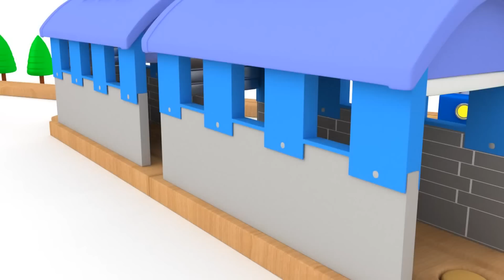Apprendre les couleurs, les chiffres et les formes avec Dino | Dessin animé éducatif pour bébé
Apprendre les couleurs, les chiffres et les formes en s'amusant  avec Dino le dinosaure ! Apprendre les couleurs, les chiffres et les formes avec les véhicules comme Marc le Train ou Dino le dinosaure est plus facile !
Comme dans le monde des Titounis, il est plus facile pour l'enfant d'apprendre les couleurs, les chiffres et les formes en s'amusant.

Apprendre avec Dino le dinosaure est une chaine pour apprendre en s'amusant: apprendre les couleurs en français, apprendre les formes, apprendre les chiffres, apprendre les lettres de l'alphabet en français.
Apprendre avec Dino est un nouveau dessin animé éducatif en français pour les enfants et les bébés. Les enfants vont apprendre les couleurs, les formes, les lettres et les chiffres en s'amusant avec Dino le dinosaure et ses amis les véhicules: le train et sa locomotive, le monster truck, le camion poubelle, le bus, la tractopelle, le camion de glaces etc ...

- Regardez les derniers dessins animés éducatifs pour apprendre les couleurs, formes, chiffres, lettres pour les enfants: